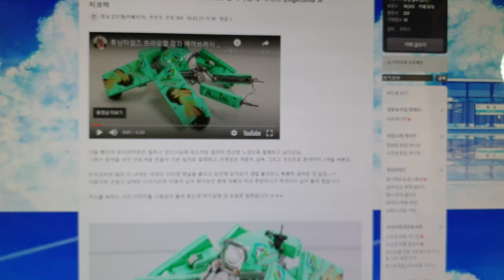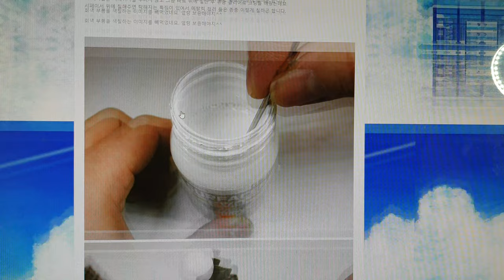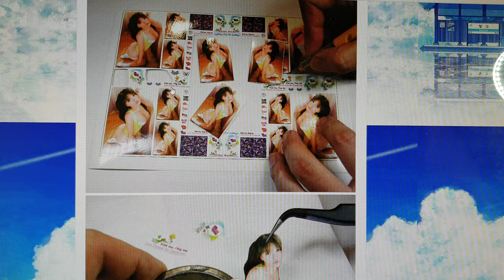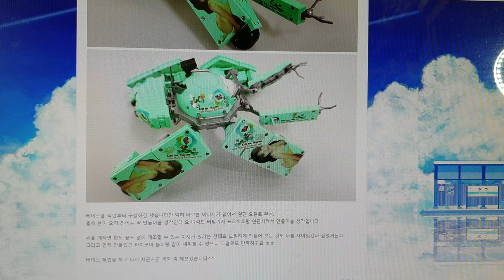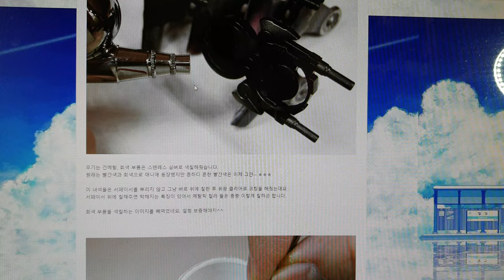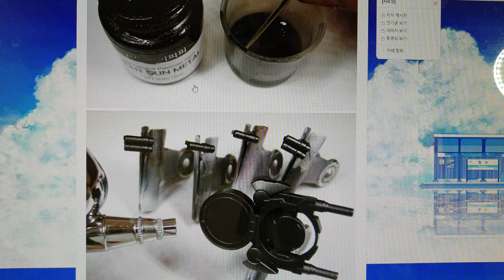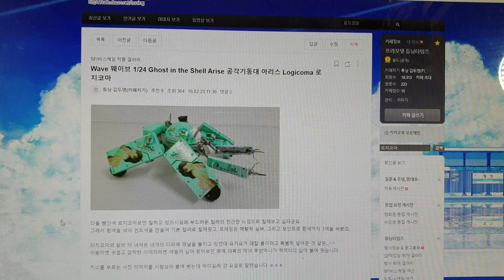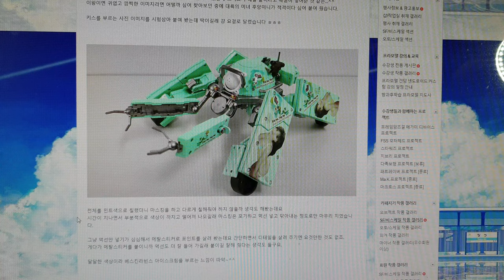튜닝타임즈 프라모델 강좌 자캐의 시대, 김두영 강사님의 Wave 웨이브 1/24 Ghost in the Shell Arise 공각기동대 아리스 Logicoma 로지코마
프라모델 에어브러시 수업과 넨도로이드 오비츠 커스텀 수업을 담당하고 있는 김두영 강사님이 공각기동대 아리스에 등장했던 로지코마가 발매되자 바로 구입해서 자작데칼을 만들어 작업을 해보셨다고 하는데요, 테스트 겸 사용해본 가이아 도료의 장점과 단점을 모두 파악할 수 있었고, 10년 전에 만들었던 타치코마 레이싱 머신과 중장비형에 이어 3번째로 자캐를 작업할 수 있어서 즐거웠다고 밝혀 주셨습니다^^ 튜닝타임즈